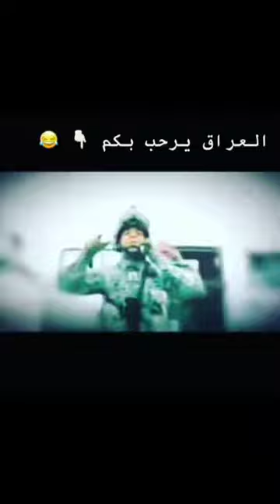Hussein || Saddam Hussein Sad Edit